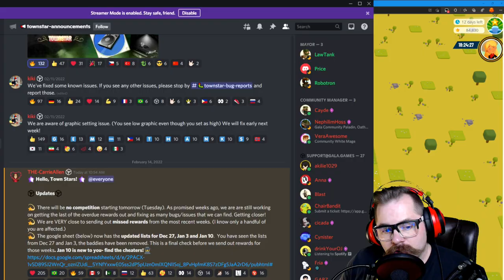ANOTHER WEEK - NO COMPETITION - TOWN STAR WEEKLY COMP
Another week (2/15/22), no weekly competition. No word yet on when weekly resumes.